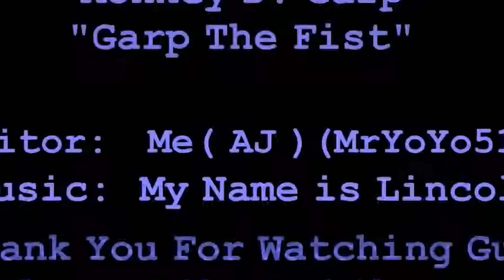NASIL BIR DAYAK YEMEK BU?! ONE PIECE 1081 SPOILER INCELEME